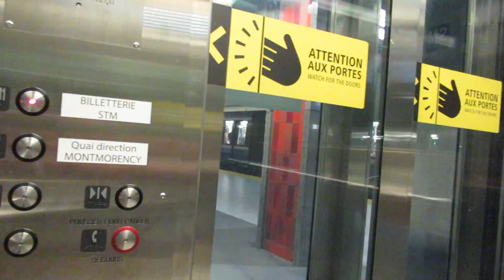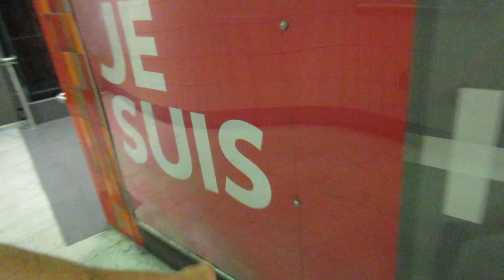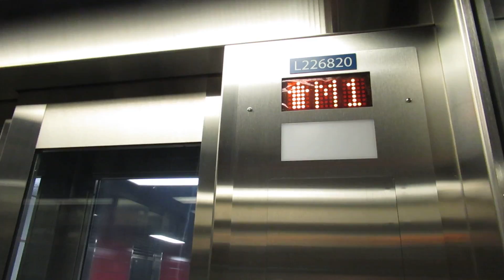ELEVATORS & ESCALATORS AT MONTREAL ROSEMONT METRO STATION